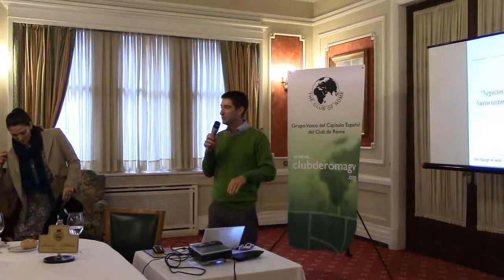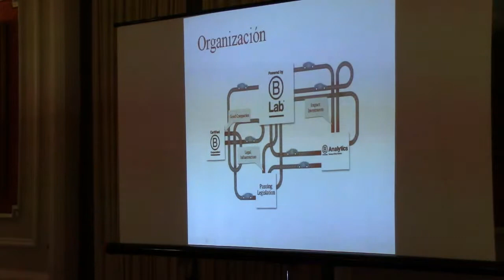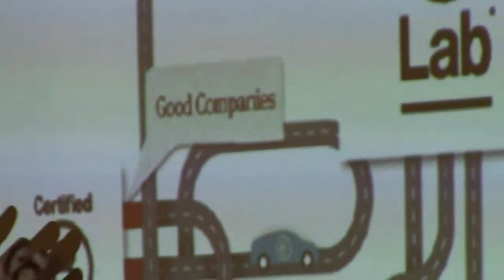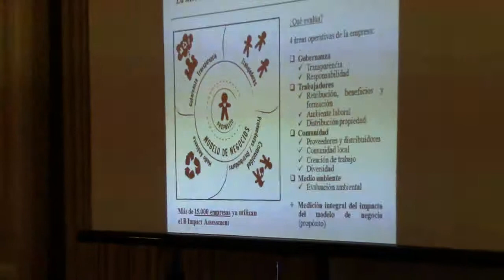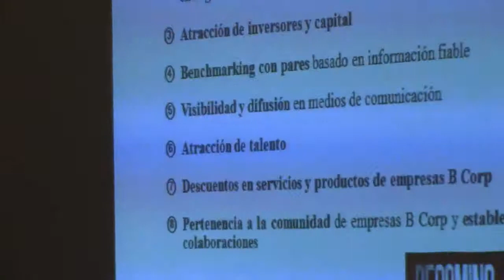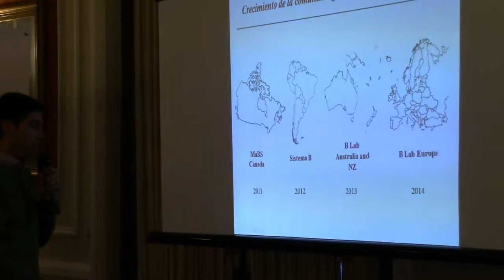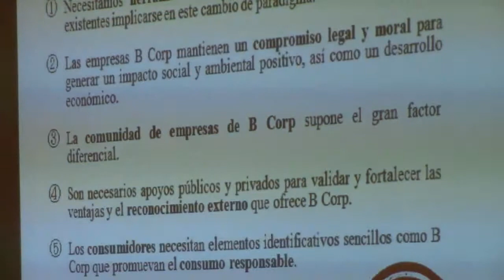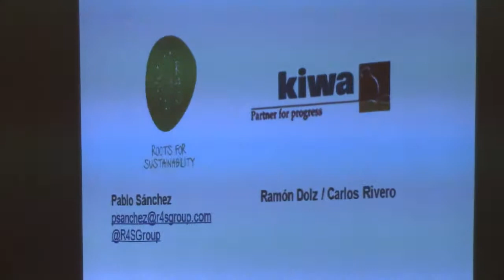Negocios responsables y competitivos - Dn. Pablo Sánchez Garrido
CONFERENCIA:
Dn.Pablo Sánchez Garrido, Doctor en Organización de Empresas por la Universidad Politécnica de Cataluña (2010), Licenciado en Economía por la Universidad de Barcelona. Es miembro fundador de Roots for Sustainability (R4S), empresa B-Corp que impulsa negocios inclusivos. Título de la conferencia Negocios responsables y competitivos - Nuevo sector de la economía del bienestar.